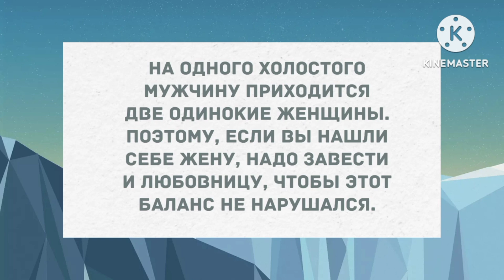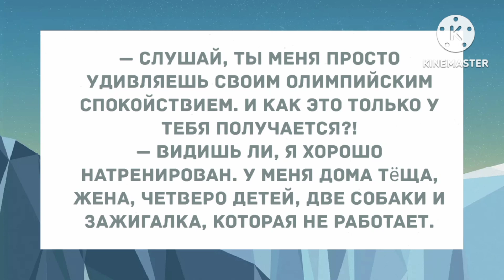На одного холостого мужчину приходится две одинокие женщины.